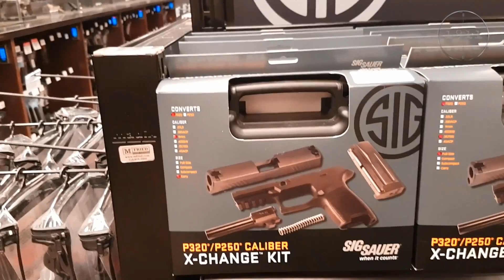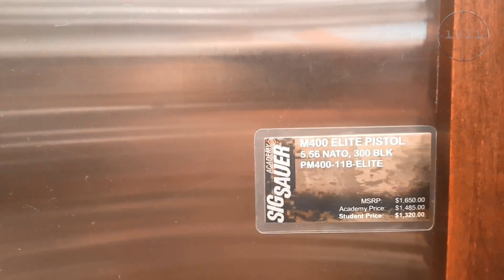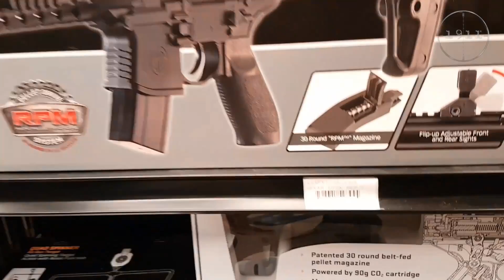Visitei a FÁBRICA da SIG SAUER nos EUA 💥 (Parte 4 - Última)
⛔ APOIE O 1911. Seja membro deste canal e ganhe benefícios exclusivos.